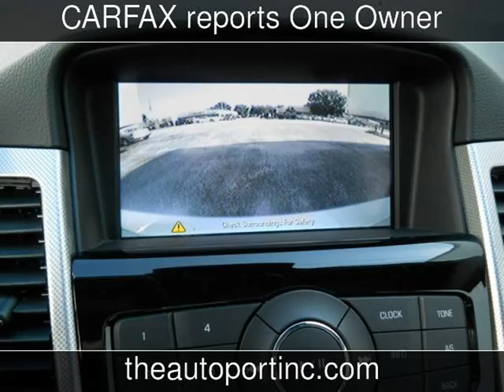2013 Chevrolet Cruze RS LTZ Used Cars - Clearwater,Florida - 2013-07-10